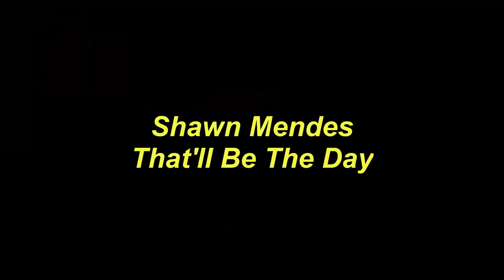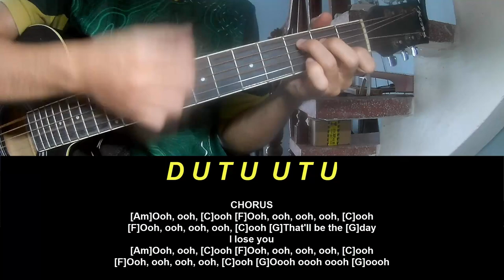Guitar Tutorial Shawn Mendes That'll Be The Day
Today, I will share with you Guitar Tutorial Shawn Mendes That'll Be The Day